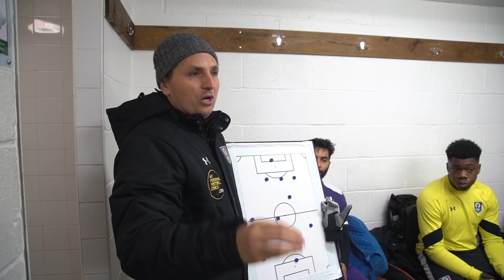BEST EVER GOAL VS FUTURE PREMIER LEAGUE PLAYERS | REBEL FC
We took on the AG Academy which places players in Premier League squads and they gave us a real challenge!